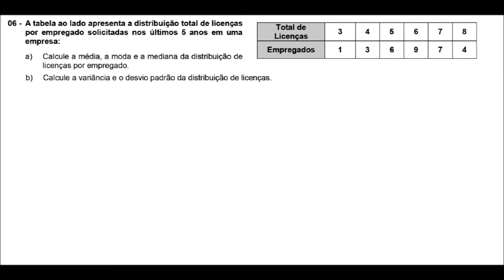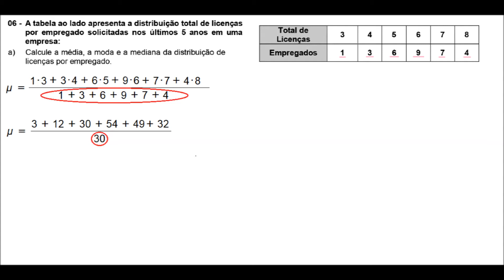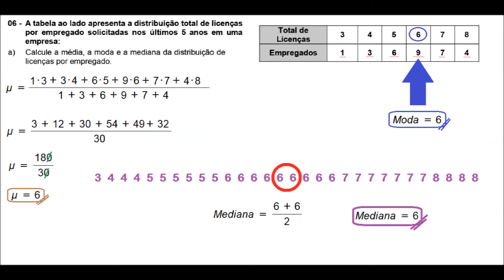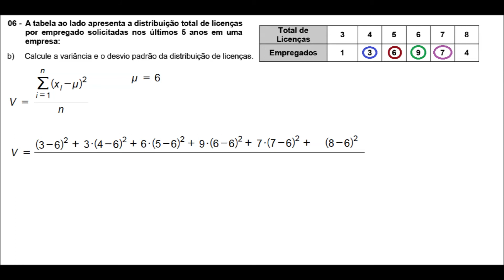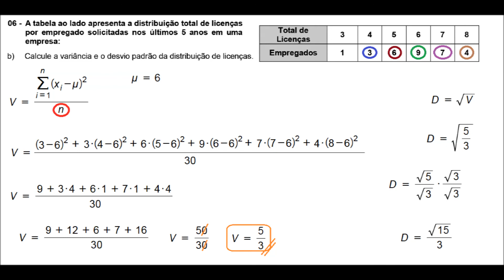Resolução UFPR 2ª Fase 2014/2015 - Estatística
Questão resolvida no vídeo:

A tabela ao lado apresenta a distribuição total de licenças por empregado solicitadas nos últimos 5 anos em uma empresa:
a) Calcule a média, a moda e a mediana da distribuição de licenças por empregado.
b) Calcule a variância e o desvio padrão da distribuição de licenças.